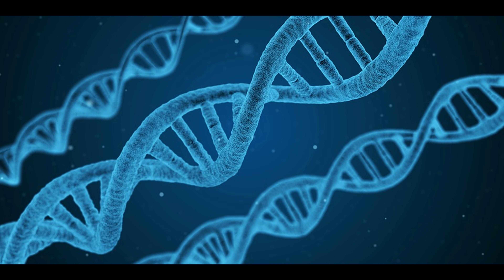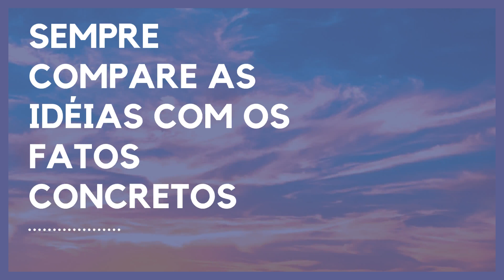Porque a Dúvida é Tão Importante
Vídeo 16 do Livro A Criação - Avaliação e dúvida positiva. As discussões e debates são fundamentais para qualquer projeto pessoal ou institucional progredir. Mas para que seja útil e produtivo, qualquer debate deve ser baseado em avaliações pluralistas dos fatos, focadas no assunto discutido e respeitando a pessoa que propôs a ideia. Do mesmo modo as pessoas precisam cultivar uma cultura de dúvida saudável, que permite ouvir opiniões diferentes das suas próprias e assim enriquecer e tornar mais realistas seus pontos de vista.  A série é baseada em meu livro "A Criação: o que a ciência tem da dizer sobre a sua origem e o sentido da sua vida". Você encontra a versão eletrônica do livro (eBook) para ler no tablet, celular ou computador na página da Amazon Brasil Você encontra a versão em papel do livro (em Português) somente na página americana da Amazon (infelizmente a Amazon ainda não imprime no Brasil) Ou também na página espanhola da Amazon